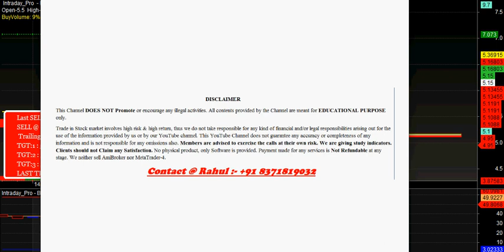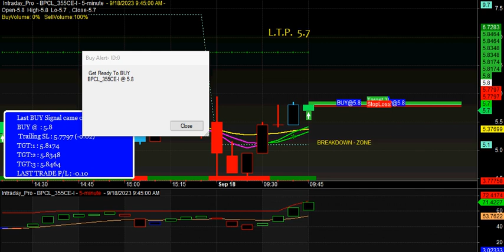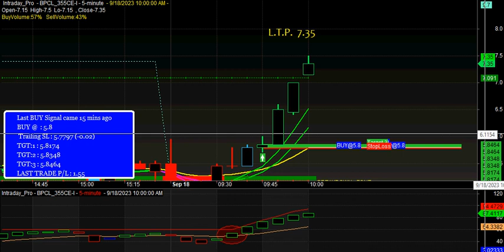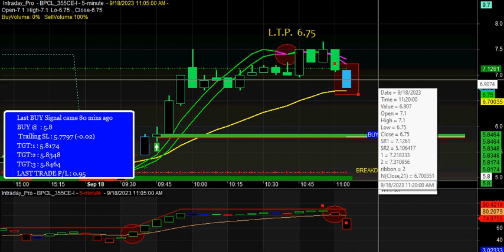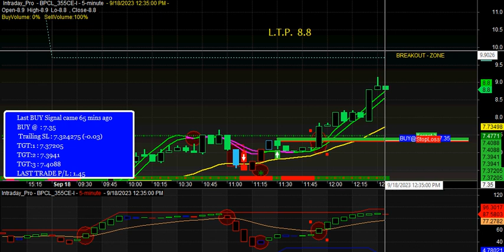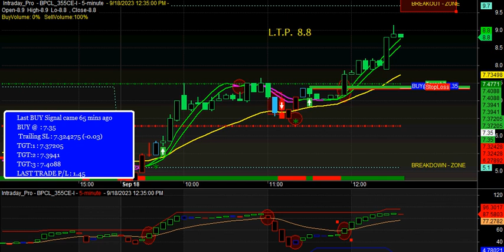HAPPY GANESH CHATURTHI | stock option buy sell signal software | option trading signal software